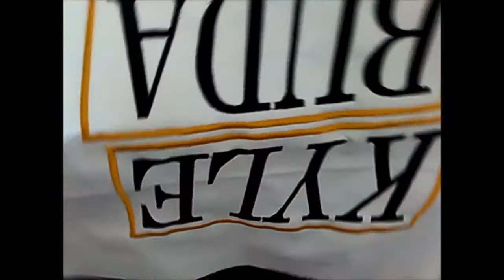@annesEmbroidery, Austin, @BandaJesusdeNazaret, @DiegoAcco musica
Embroidery of nine large patches, for banner for, Banda Jesus de Nazaret, in Central Texas.. by, Anne's Embroidery digitizing and embroidery videos...
The music is from Free Music Archive, and is done by Diego Acco, "Princesa de lo Imposible".  It's the only one i could find to fit.., en Espanol, anyway.  I do not monetize any of my videos and the music is utilized only to make the viewing experience more pleasurable.  It is a combination of arts, for the sake of art!
Enjoy!  I know I did.